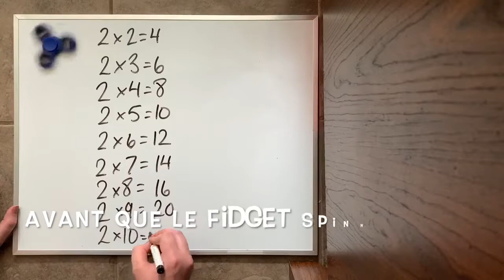Fidget Spinner Math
Comment pratiquer tes tables de multiplication avec un fidget spinner!